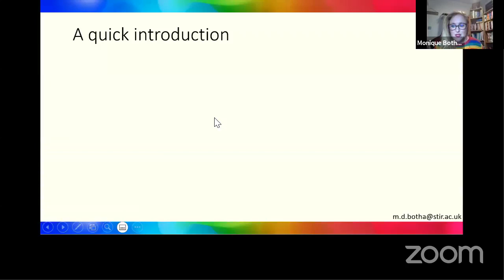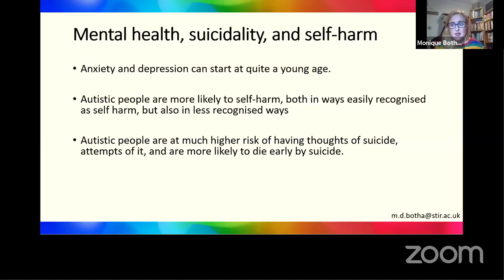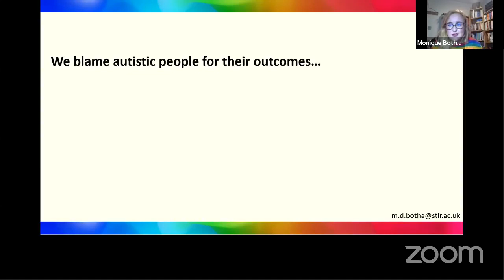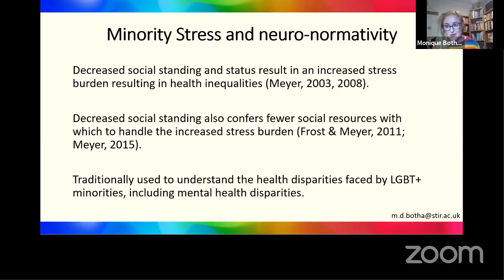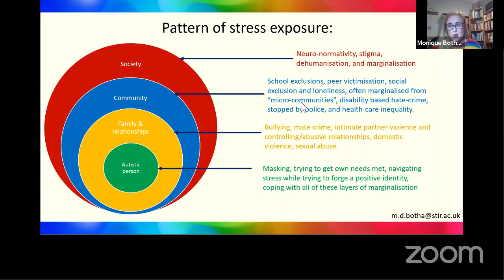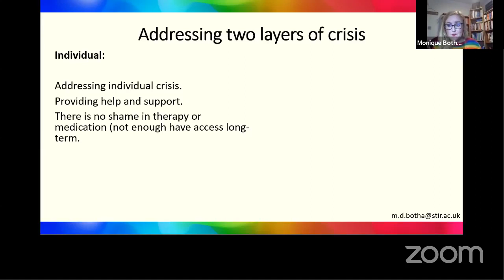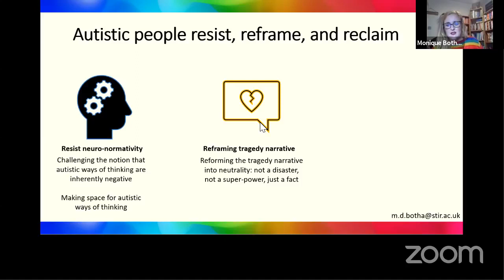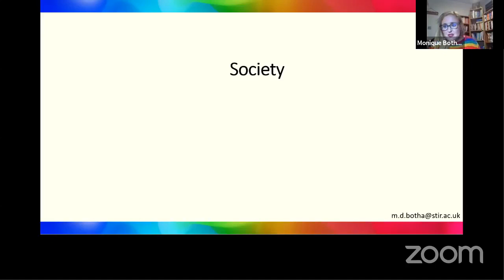Autistic stigma & minority stress: Dr Monique Botha with Chloe & David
Originally aired on Facebook: 10th April 2021, 20:00 London BST; 12 PST

In this session Dr Monique Botha discusses minority stress, autism, mental health, autistic community connectedness, and stigma with Chloe and David. Monique will be doing a 30 minute presentation followed by 30 minute discussion.

Guest speaker details:
Monique is an autistic Research Fellow at the University of Stirling. Monique’s PhD in Psychology from the University of Surrey, focused on the role minority stress plays in the poor mental health experienced by autistic people, and further, how autistic community connectedness may “buffer” those effects.

Currently, at Stirling, Monique’s research focuses on several different areas including the ethics of autism research, how ideas around the philosophy of science have shaped the idea of autism, and how certain philosophies of science can provide routes to emancipation for autistic people from unethical, and violent research practice. Similarly, Monique is interested in the intersection of autism, sexuality, and gender, and lastly, the role that language used about autism, plays into stigma and marginalisation.

@DrMBotha on twitter
Moniquebotha.com (prof website)

David Gray-Hammond - Autistic writer, Chief Operating Officer of NeuroClastic, and Autistic addiction and mental health advocate